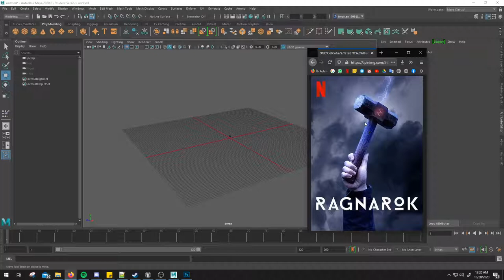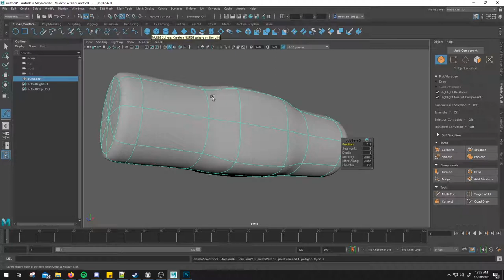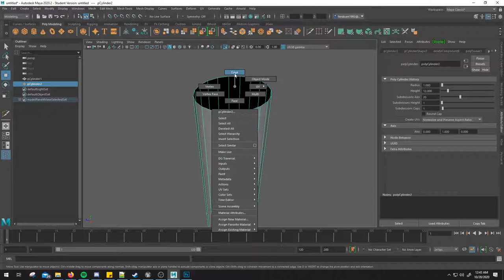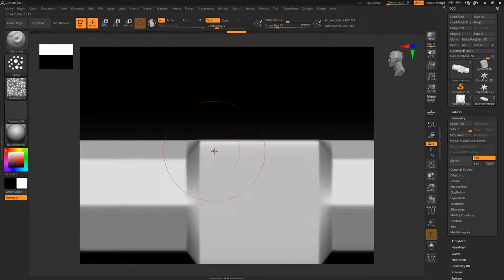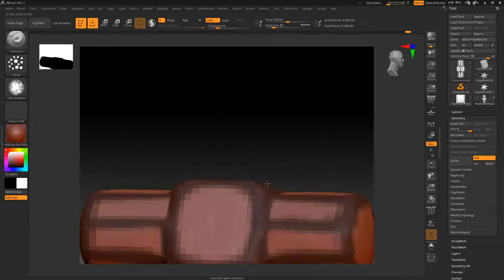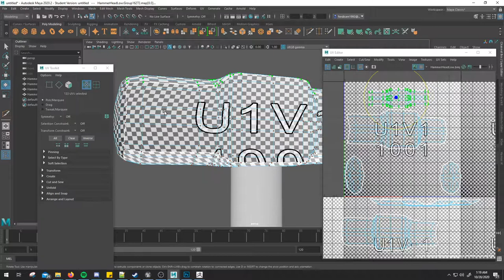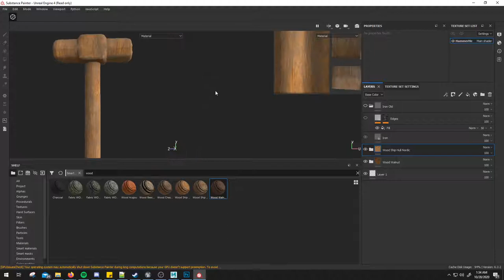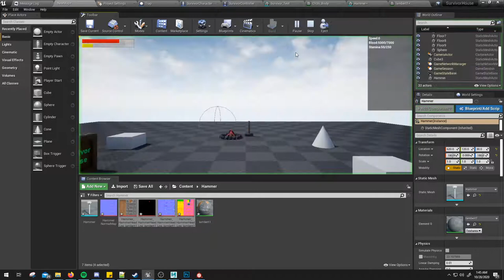Unreal Engine 4 - Türkçe Ders - Çekiç modelleme - Survival Game Project -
Maya,Zbrush ve substance painter kullanarak basit bir oyun modeli hazırladık. Modelleme,uv mapping,normal map oluşturma,doku oluşturma ve material ayarları ile sıfırdan bir model hazırlayıp oyunda kullanabileceğim hale getirdik.